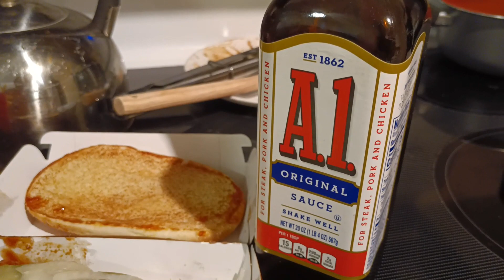My 2nd McRib of 2022: The Saddess looking Ever: What happened to the Sauce?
Somy plan was to get McRibs once a week til it is gone again for the 2022 Season. Today is Friday Nov. 4th 2022, in the early evening after getting off from work.  Went to one of my local McD's on Magnolia in he Ramona area in Riverside CA.